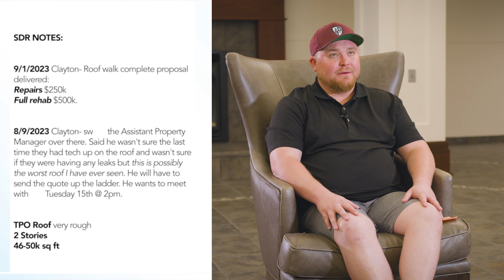Clayton King's Proposals | $250,000 Repairs, $500,000 Full Rehab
Clayton and his Roofing client sent out 2 proposals for a prospect. One being $250,000 for roof repairs and the other being $500,000 for a full rehab.